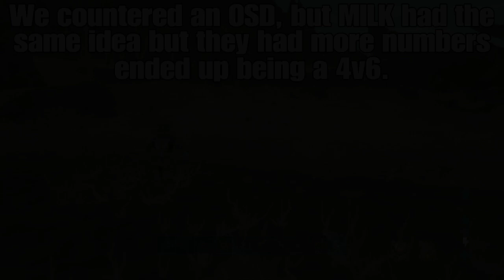Obispo | Ark PS4 PVP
multiple clappages